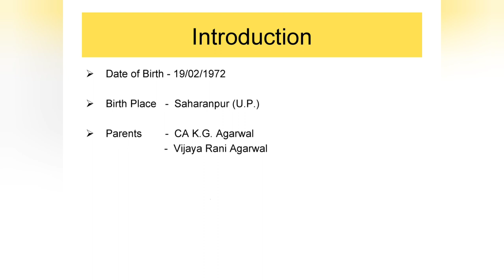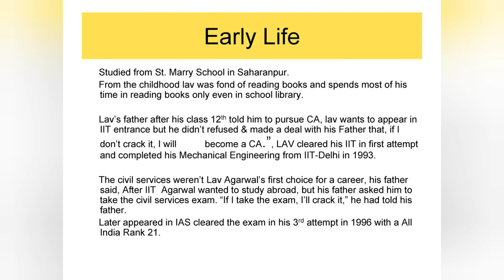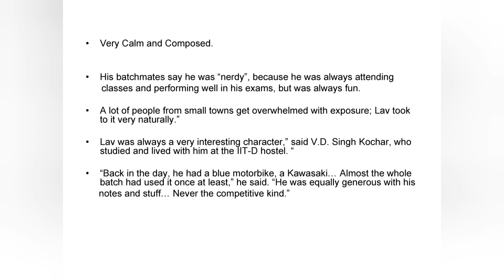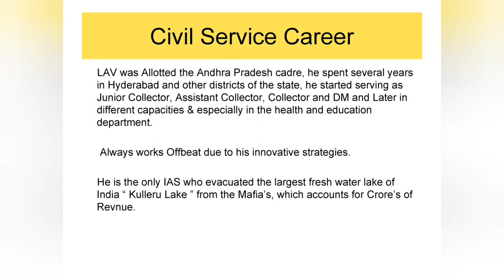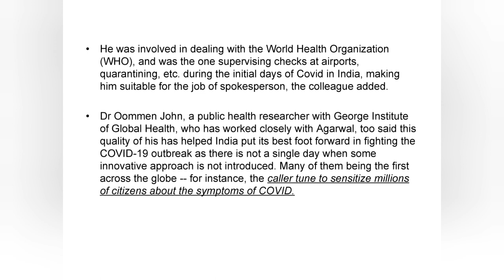Biography of IAS Lav Agarwal | Man who is briefing india about Corona Virus | biography in hindi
Biography of IAS Lav Agarwal || Man who is briefing india about coronavirus || biography in hindi ||

This video highlights on the life journey of IAS lav agarwal, his childhood, education, Civil Service Career and later on his works in Ministry of Health and Family Welfare. The information provided in the video is based on the interviews given by lav and his family in different newspapers, online web portal , some details are fetched from the Mohfw.

coronavirus
Corona Virus
biography in hindi
biography
covid 19
covid 19 symptoms
covid caller tune
wuhan virus
new variant
vaccines
corona cases
corona update
vaccines record
cases record
new vaccines record
indian vaccines
bharat vaccines
Delta Variant
delta variant
corona test
virus
IAS result
ias result
ias interview
ias motivation
ias entry
ias topper
ias status
iit motivation
iit entry
iit results
iit delhi
modi sarkar
bharat sarkar
lbsnaa
Delhi
mohfw
india
ias lag agarwal
upsc
UPSC
IIT
iit

We took information from various sources that will help and inspire people in their life.

The use is not intended to interfere in any manner with their commercial exploitation of the complete work by the owners of the copyright.